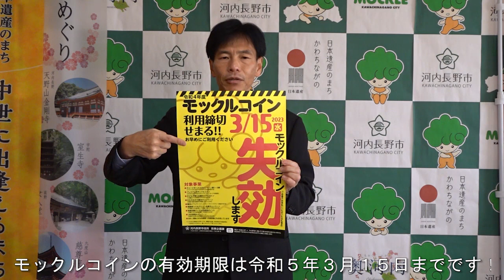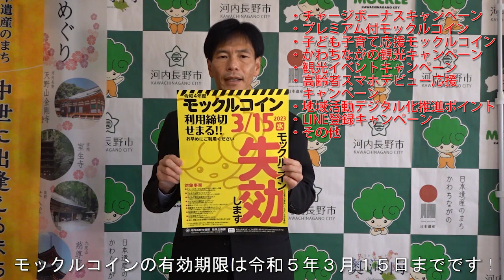【重要なお知らせ】モックルコインの利用期限は３月１５日までです！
こんにちは。河内長野市長の島田智明です。
河内長野市の地域通貨促進事業（モックルコイン事業）について、重要なお知らせです。
令和４年度発行のモックルコインは、令和５年３月１５日（水曜日）で、ご自身でお支払いいただいた金額分も含めて、すべて失効します！
対象事業は、
●アプリでのチャージで20%分を追加付与した「チャージボーナスキャンペーン第１弾～第３弾」
●３千円で５千円分のモックルコインカードを販売した「プレミアム付モックルコイン」
●１８歳以下の市民に５千円分を付与した「子ども子育て応援モックルコイン」
●対象の観光施設利用額に応じて付与した「かわちながの観光キャンペーン」
●スタンプラリーやクイズラリー参加で付与した「観光イベントキャンペーン」
●６５歳以上の新規スマホ購入者に５千円分を付与した「高齢者スマホデビュー応援キャンペーン」
●対象となる地域活動への参加で付与した「地域活動デジタル化推進ポイント」
●その他、対象となる市事業への参加者に付与したポイント
です。
なお、利用期限の延長や、未利用分の返金等の対応は一切できません。
繰り返しになりますが、令和４年度発行のモックルコインの有効期限は令和５年３月１５日（水曜日）です！ご自身でお支払いいただいた金額分も含めて、すべて失効します！
ぜひ、お早めにご利用いただきますよう、お願いいたします。

　また、別の事業では、７５歳以上の方にお送りした「おでかけチケット」および市内協賛店舗で利用できる「まちなかクーポン」と、６５歳以上の方にワクチン接種移動支援としてお送りした「バス・タクシー共通乗車券」の有効期限は、３月３１日までです。
　有効期限を過ぎると利用できませんので、こちらもぜひ有効活用していただきますよう、よろしくお願いいたします。